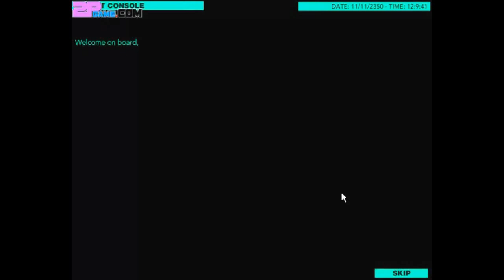Quantum Patrol-Walkthrough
The world is recovering from a catastrophic world war, Mankind is on a critical situation. During the conflict, 300 hundred years of technologic knowledge have been stolen from world memory banks. You will have to control remotely the ER-30 armed robot from the transport and accomplish the assigned missions.
2pGame